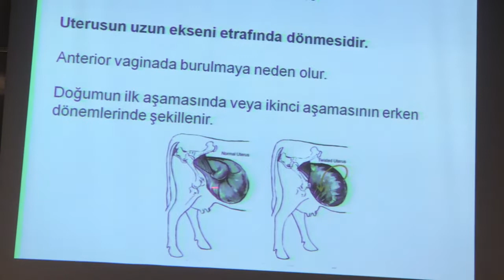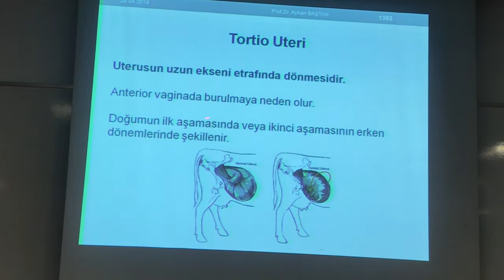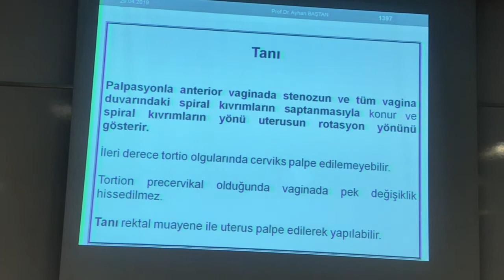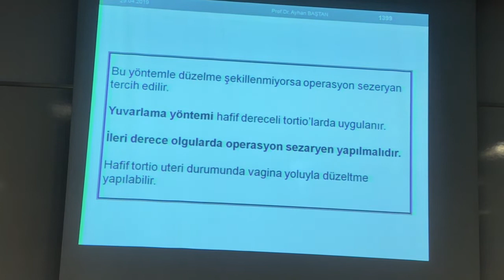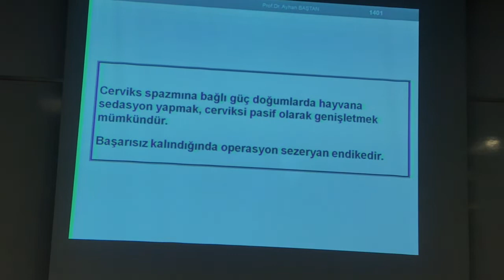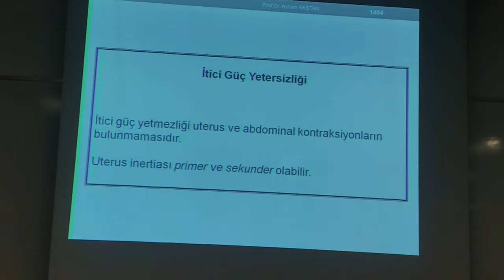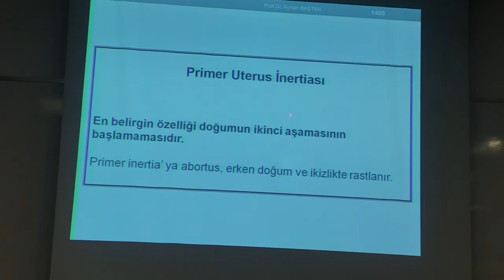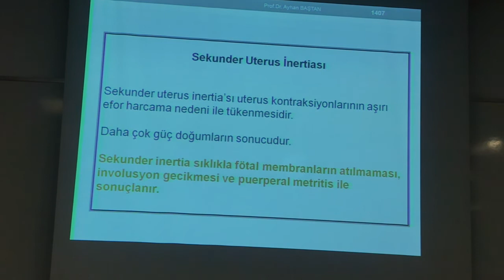İneklerde Güç Doğum Part 2 | Prof. Dr. Ayhan Baştan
Ankara Üniversitesi Veteriner Fakültesi Dogum ve Jinekoloji dersinde 29 Nisan 2019 Pazartesi günü çekilmiştir.
Ezgi